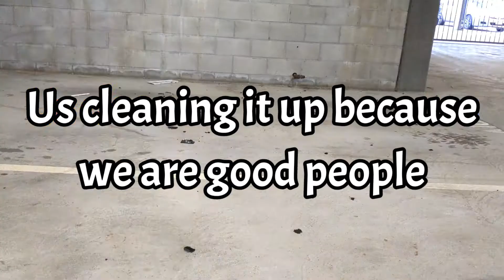Breaking Things!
Poggers.